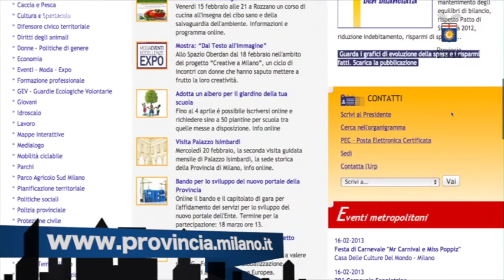Provincia News 8 luglio 2013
In questo numero: seconda "giornata della collera" organizzata in Piazza Affari dal mondo delle costruzioni, vessato dai problemi della burocrazia; la costruzione del governo metropolitano dopo il pronunciamento della Consulta sulla legittimita' del decreto sul taglio delle province; la strada delle abbazie, un itinerario di piu' di 100 km che collega le abbazie, le cascine e gli agriturismi del milanese.